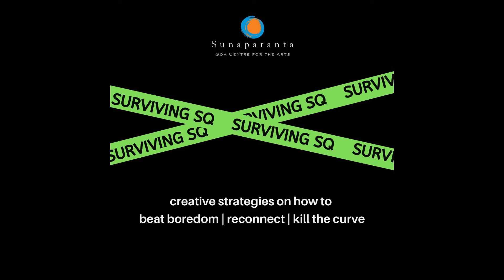Gujarati Adaptation of ‘Lockdown’ by Brother Richard Hendricks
‘Lockdown’ by Brother Richard Hendricks | Translation by Apeksha Vora & Narration by Tanvi Lehr Sonigra
Amidst fears and uncertainty around the coronavirus, a BBC recording of Irish Priest Richard Hendrick's poem ‘Lockdown’ started circulating. ⁣
It was a message of hope and love in dark times and resonated with many of us. ⁣
The alumni of Drama School Mumbai (DSM) felt compelled to translate Hendrick’s seminal poem into several regional languages so that it may reach a wider audience. ⁣
The translations, recitations, records of sunrise and different versions of the poem turn into a message of love to those who need to hear it today.⁣